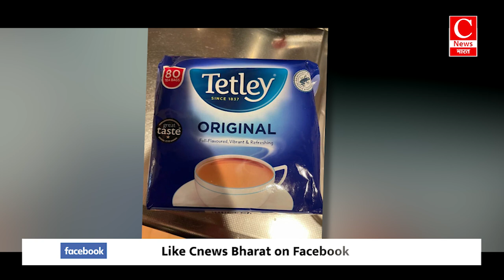जिस बिजनेस को छुआ उसे सोना बना दिया...ऐसे थे भारत के 'रत्न' रतन टाटा || Cnews Bharat